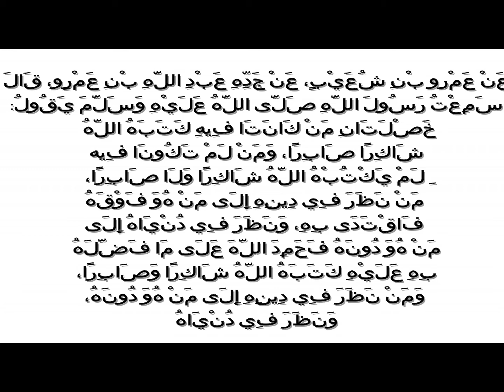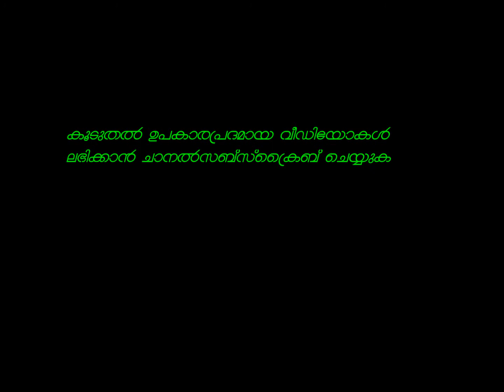ക്ഷമയും നന്ദിയുമുള്ളവൻ KSHAMAYUM NANDHIYUMULLAVAN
ക്ഷമയും നന്ദിയുമുള്ളവൻ
kshamayum nandiyumullavan
عَنْ عَمْرِو بْنِ شُعَيْبٍ، عَنْ جَدِّهِ عَبْدِ اللَّهِ بْنِ عَمْرٍو، قَالَ: سَمِعْتُ رَسُولَ اللَّهِ صَلَّى اللَّهُ عَلَيْهِ وَسَلَّمَ يَقُولُ: «خَصْلَتَانِ مَنْ كَانَتَا فِيهِ كَتَبَهُ اللَّهُ شَاكِرًا صَابِرًا، وَمَنْ لَمْ تَكُونَا فِيهِ لَمْ يَكْتُبْهُ اللَّهُ شَاكِرًا وَلَا صَابِرًا، مَنْ نَظَرَ فِي دِينِهِ إِلَى مَنْ هُوَ فَوْقَهُ فَاقْتَدَى بِهِ، وَنَظَرَ فِي دُنْيَاهُ إِلَى مَنْ هُوَ دُونَهُ فَحَمِدَ اللَّهَ عَلَى مَا فَضَّلَهُ بِهِ عَلَيْهِ كَتَبَهُ اللَّهُ شَاكِرًا وَصَابِرًا، وَمَنْ نَظَرَ فِي دِينِهِ إِلَى مَنْ هُوَ دُونَهُ، وَنَظَرَ فِي دُنْيَاهُ إِلَى مَنْ هُوَ فَوْقَهُ فَأَسِفَ عَلَى مَا فَاتَهُ مِنْهُ لَمْ يَكْتُبْهُ اللَّهُ شَاكِرًا وَلَا صَابِرًا». رواه الترمذي
🎤 *C.H MUHAMMAD HUSAIN SAQUAFI VENGOOR
🚥 *കൊടുവള്ളി മാർകറ്റ് മസ്ജിദ് ഇമാം

🏕️🏕️🏕️1️⃣4️⃣0️⃣🏕️🏕️🏕️
 Hadees Class-140